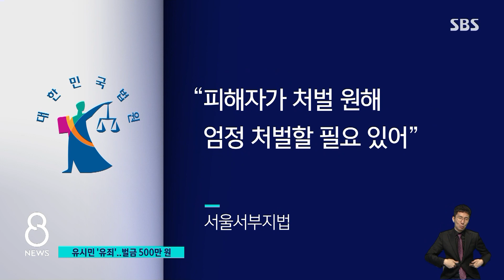'한동훈 명예훼손' 유시민 유죄…선고 직후 "항소하겠다" / SBS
한동훈 법무부 장관 명예를 훼손한 혐의로 재판에 넘겨진 유시민 전 노무현재단 이사장이 1심에서 벌금 500만 원을 선고받았습니다. 재판부는 엄하게 처벌을 내릴 필요가 있다고 설명했는데, 유 전 이사장은 즉시 항소하겠다는 뜻을 밝혔습니다.
김보미 기자가 전하겠습니다.